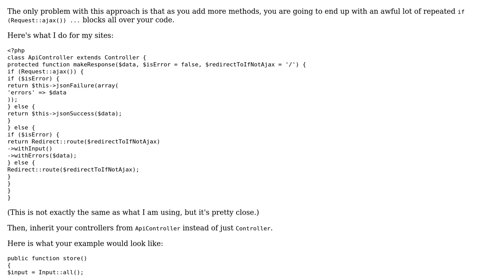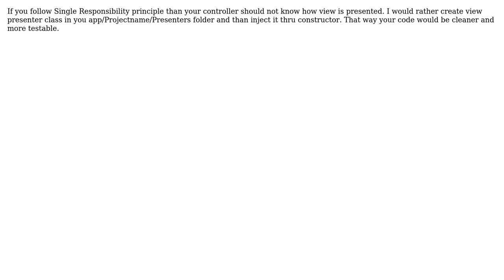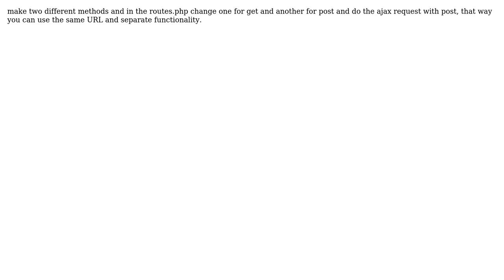Code Review: Controller method - Ajax request (3 Solutions!!)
Code Review: Controller method - Ajax request

With thanks & praise to God, and with thanks to the many people who have made this project possible! | Content (except music & images) licensed under CC BY-SA | Music | Images & others | With thanks to user Moshe Katz user Angel M. user Alex L and the Stack Exchange Network Trademarks are property of their respective owners. You are responsible for your own actions.